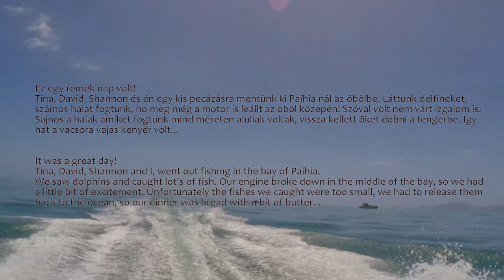Fishing in the bay of Paihia - New Zealand